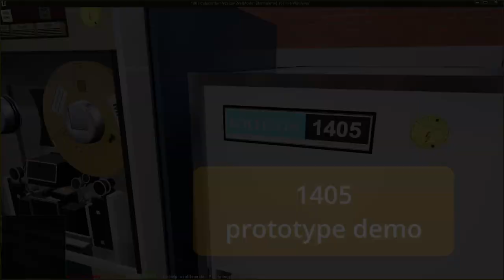IBM 1405 - test / demo - R16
Checking the visual impression of the head positioning routine
Just a short demo